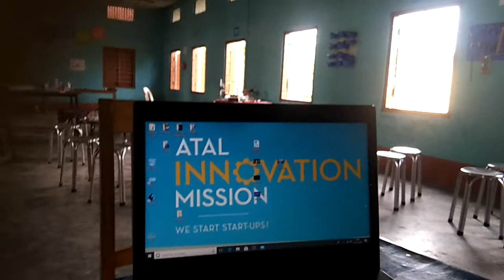Project : Social Distancing Device